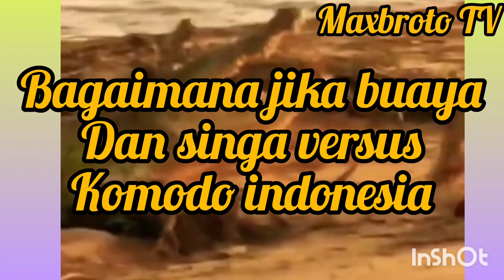komodo vs belut listrik eps#25 Komodo vs singa vs crocodile.mana yang kuat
komodo vs belut listrik eps#25 Komodo vs singa vs crocodile.mana yang kuat dan itu sudah terbukti bahwa semua hewan punya kekuatan masing masing.tapi sengatan belut listrik memang kuat..membuat komodo dragon kesetrum pencernaanya